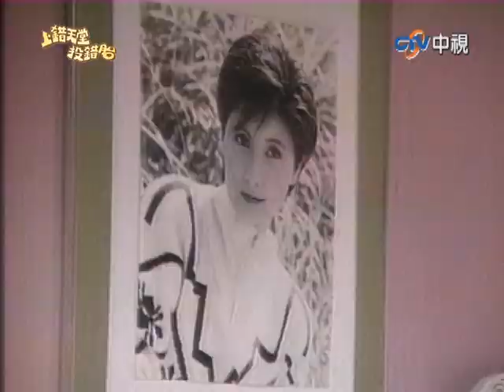不忍為愛「守活寡」相親高材生 指使鬼差暗中惡整新房客【上錯天堂投錯胎】完整版 EP04 寇世勳 李烈 孫情 姜厚任 陳淑麗 徐風 倪敏然 杜士林